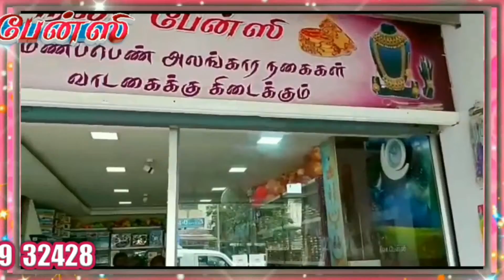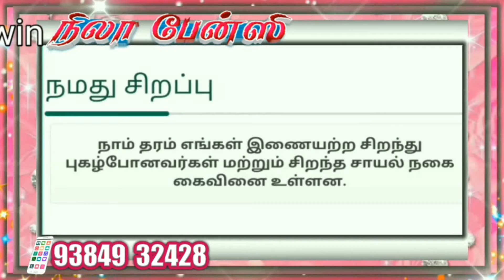Cell 9384932428 Fancy Store Uthamapalayam